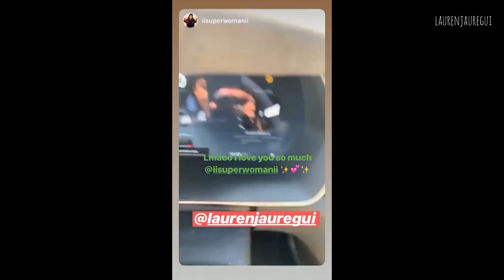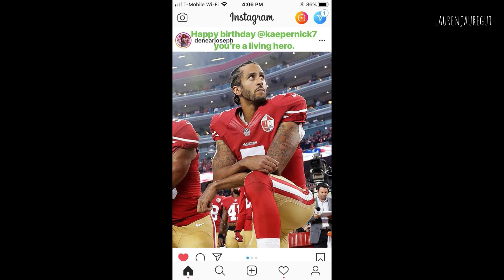FIFTH HARMONY | ALLY, DINAH, LAUREN & NORMANI | STORIES - November 02-03, 2018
→ allybrooke
→ dinahjane97
→ laurenjauregui
→ erik429
→ susiegarcia